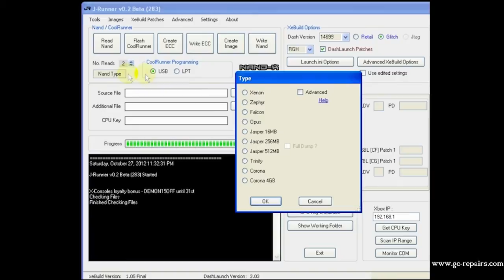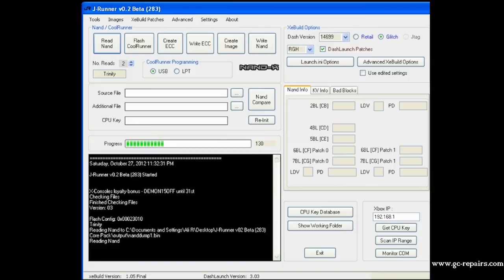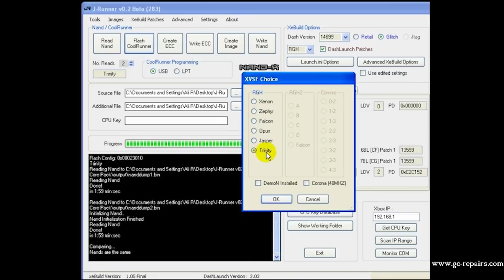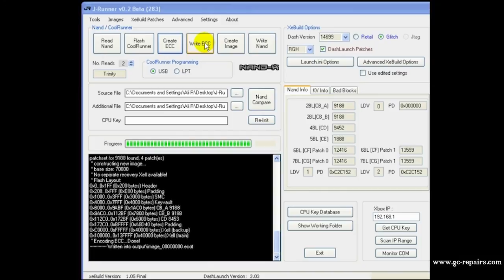Xecuter CR3 Lite X360 S Trinity J Runner Software Install Part 6of9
How to perform Reset Glitch Modification (RGH) on XBOX360(SLIM) Trinity Console using

- Xecuter CR3 Lite
- Xecuter NAND-X v3
- Xecuter NAND-X to CoolRunner Cable
- J-Runner

Compatibility:-
Only Compatible with XBOX360 (SLIM) Trinity/valhalla/vejle Model

Pre-requisites
Here is the list of Team-Xecuter Tools
- NAND-X (V3) (Purchase Link Here)
- Xecuter NAND-X To CoolRunner JTAG Cable (Purchase Link Here)

Here is the list of tools required to open up XBOX360(SLIM) Console

- XCM (X8) Unlock Kit for XBOX360 (SLIM) (Purchase Link Here)
- Xecuter 360 Case Unlock kit v3 (Purchase Link Here)

Here is the list of soldering items required to perform RGH

- Jelly Warton Future HF Rework Gel Flux 10g syringe (Purchase Link Here)
- Warton Future 315 Low Residue No Clean Flux Pen (Purchase Link Here)
- Warton Autosol RA Flast Flow 2% Solder Alloy 60/40 0.46mm/26swg (Purchase Link Here)
- Warton Total Clean 130 Stencil Cleaner (Purchase Link Here)

PART 5/9 - Xecuter CR3 Lite - X360 S Trinity - Soldering CR3 Lite - LK Pads & Switch Settings - Part5of9

PART 7/9 - Xecuter CR3 Lite - X360 S Trinity - Testing -LK Pads & Switch Settings & Flashing Freeboot - Part 7of9

PART 8/9 - Xecuter CR3 Lite - X360 S Trinity - Final - Desoldering NAND-X Wires - Isopropyl Cleaning - Saving KVInfo - Part 8of9